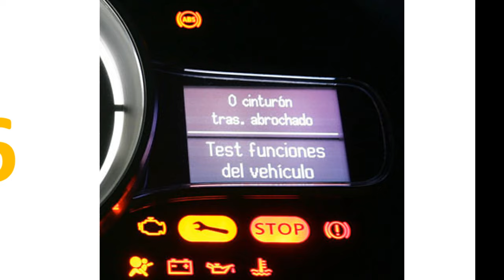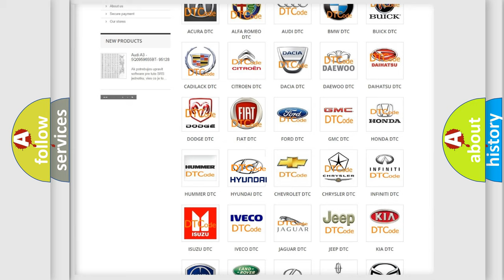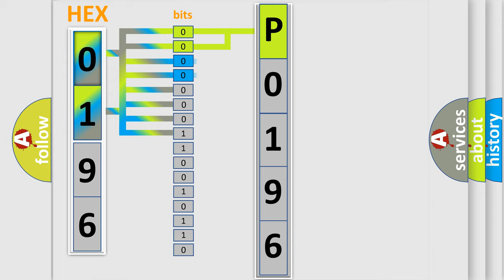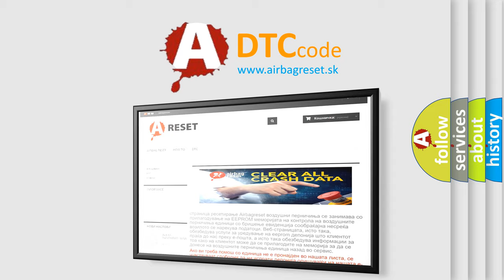DTC Hyundai P0196 Short Explanation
Contents:
0:21 Basic DTC analysis according to OBD2 protocol standard.
1:48 Insight into programming
2:58 A diagnostically understandable description of the Diagnostic Trouble Code
3:05 Basic error definition

Make:
Hyundai
Code:
P0196
Definition:
ABS Right Front Isolation Solenoid Valve Diver Shorted
Description:
Ignition ON.Ignition voltage is greater than 10 volts.